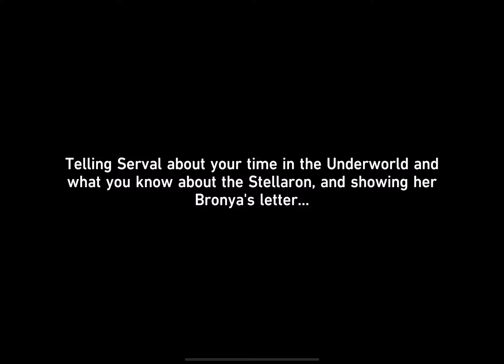Honkai StarRail Gameplay | Part 5 FHD60FPS